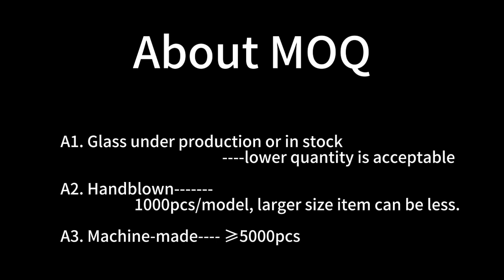Samlife Hand Blown Crystal Glass Whiskey Decanter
Material
Glass
Color
Clear Transparent / Color
Custom
Acceptable Customer's Logo
Artwork Treatment
Decoration / Solid Color Glass / Painted Color / Decal / Electric Plating Color / Hand Cut / Hand Etched / Laser Engraving / Frosted / Luster Finish / Sand Blasting
Usage
Home, Wedding, Party, etc.
MOQ
1. Glass under production or in stock any quantity is ok
2. Handblown 1000pcs/model, larger size item can be less.
3. Machine-made ≥5000pcs
Packing
Brown Box, White Box, Display Box, Window Box, Gift Box, PVC Box, Color Box, Cylindrical Package, etc.
Shipping
By Sea, By Express, By Air, By Train